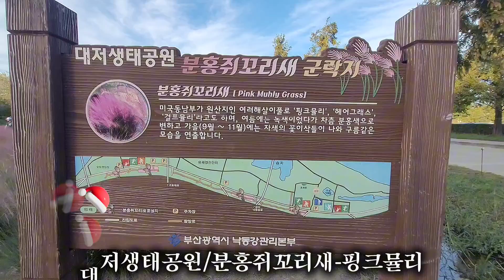대저생태공원/